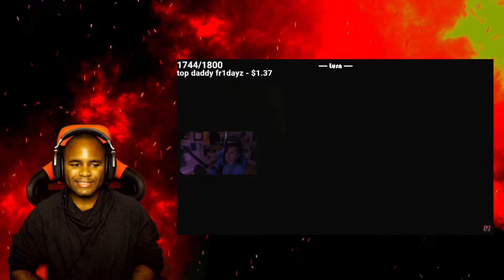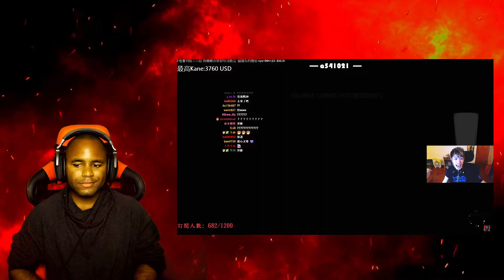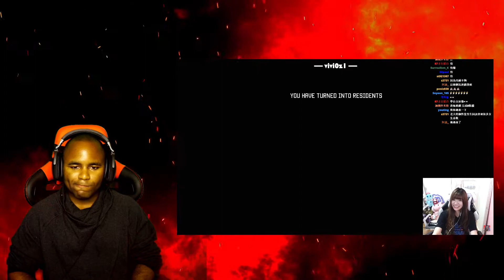SaneTBD Jump-scares Compilation Horror Games Part (1.) reaction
in this video, I react to SaneTBD jumpscare compilation part 1.